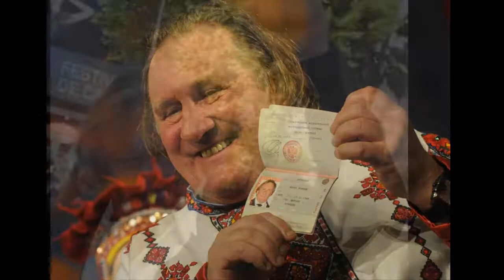Gérard Depardieu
Экстравагантные увлечения артиста и хулигана.Вся жизнь-игра.